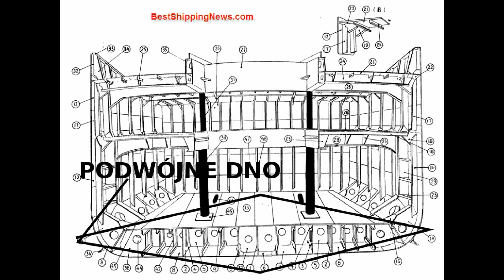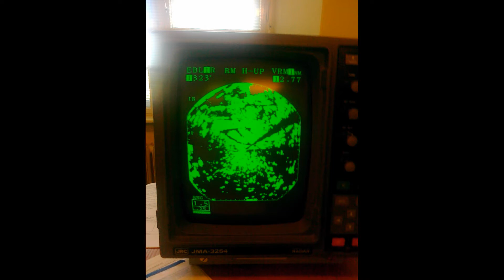Odc.4: "Trust me, I'm an engineer!"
Dzisiaj trochę na temat budowy statków oraz urządzeniach wykorzystywanych na takowych.

Jeśli sie spodoba to zrobie kolejny w tej tematyce.

A już niedługo filmik o życiu marynarzy na statku.